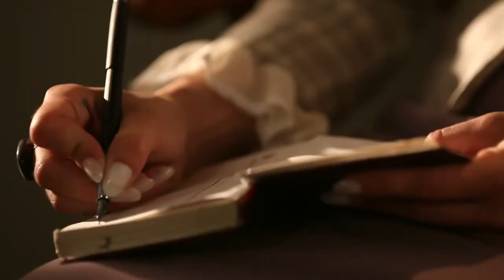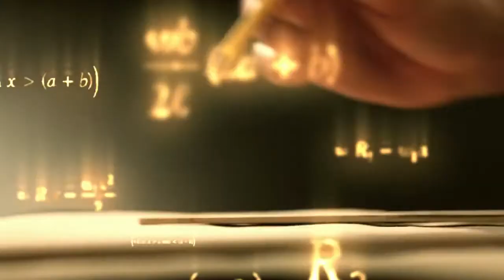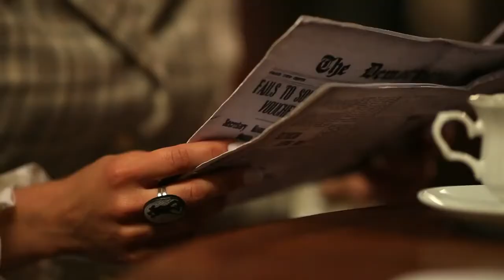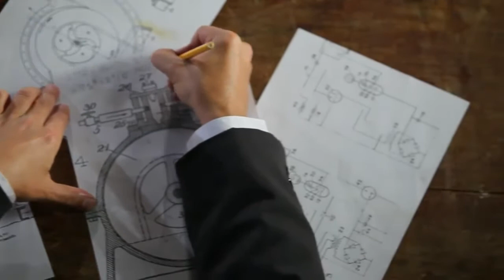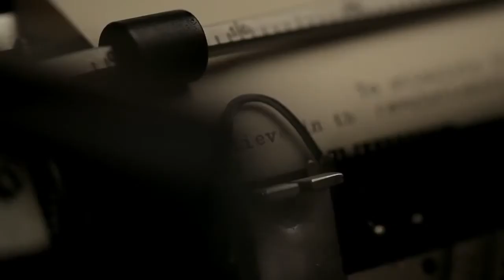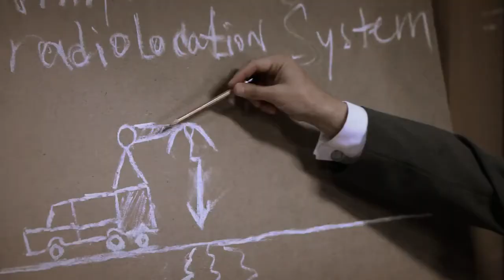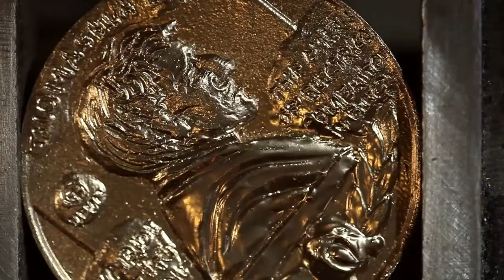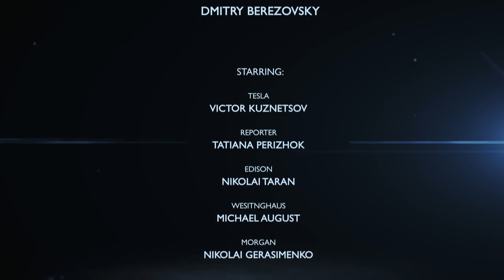Free energy of Tesla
Tesla and free energy